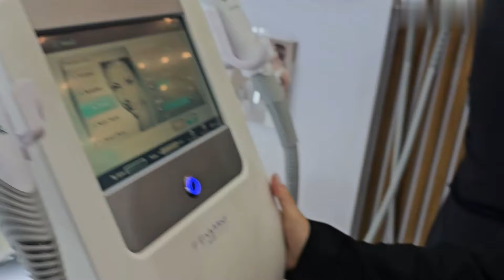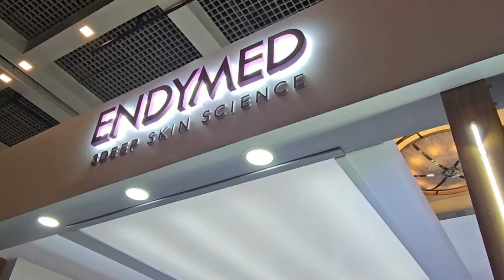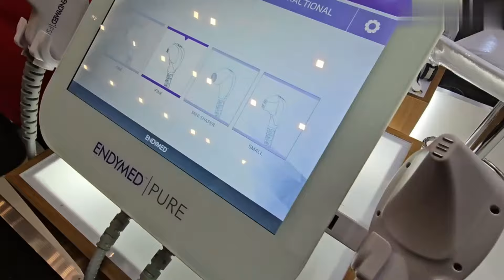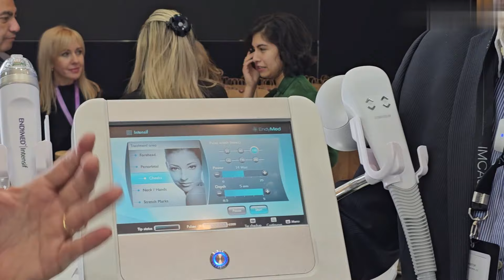ENDYMED, como funciona o ENDYMED, a incrível máquina israelense e suas fantásticas ponteiras?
Conheça o  Endymed, uma plataforma avançada com tecnologia exclusiva de radiofrequência ROBÓTICA , destacando-se no mercado há mais de uma década.

Este vídeo, gravado direto com os representantes dentro de um congresso,  apresenta os modelos Endymed Pro e Pure:  discute a variedade de tratamentos disponíveis e detalha a nova parceria com Apolux, oferecendo uma visão geral das inovações e expectativas futuras.
A Endymed é reconhecida globalmente, presente em mais de 70 países, e continua a ser líder em soluções estéticas.
Assista ao vídeo para saber mais como a Endymed pode elevar os padrões dos seus tratamentos estéticos.
Esse vídeo tem caráter exclusivamente informativo e esclarecedor e não há qualquer vínculo do Doutor Cláudio ou da Clínica com o fabricante e os representantes!

No entanto não é fácil de perceber que nós gostamos muito da máquina, inclusive temos o nosso consultório há muito tempo e somos fãs do tratamento das ponteiras para região das olheiras, para flacidez na pálpebra inferior e para tratamento ele cicatrizes de ACNE
Obviamente as ponteiras corporais mencionadas  são realmente incríveis !